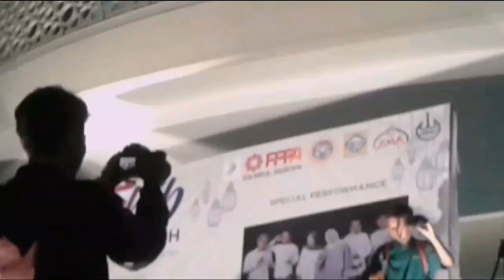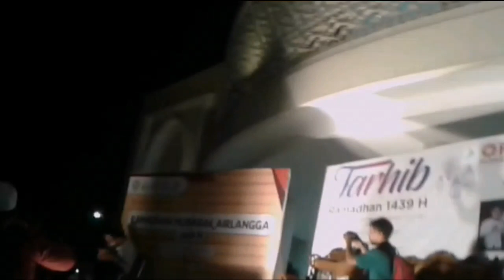TERBARU || SABYAN GAMBUS || LAUKANA BAINANAL HABIB || LIVE UNAIR SURABAYA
SABYAN GAMBUS LIVE UNIVERSITAS AIRLANGGA SURABAYA...
DALAM ACARA TARHIB AKBAR RAMADHAN MUBARAK...
PADA TANGGAL 12 MEI 2018